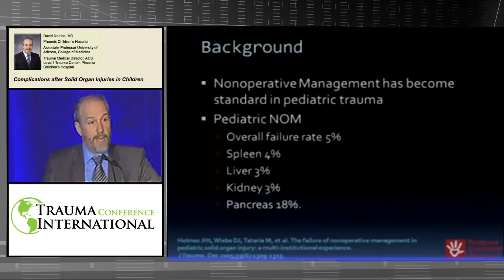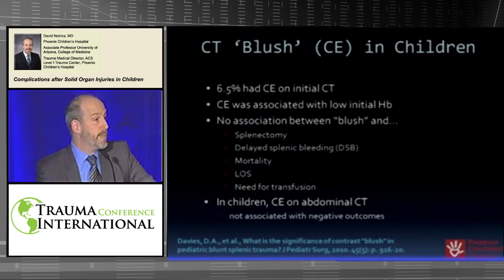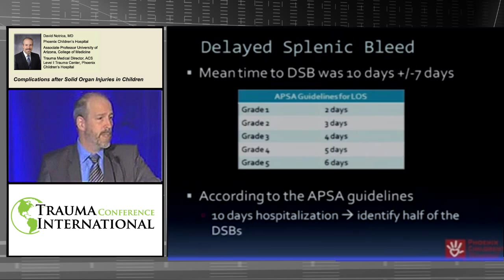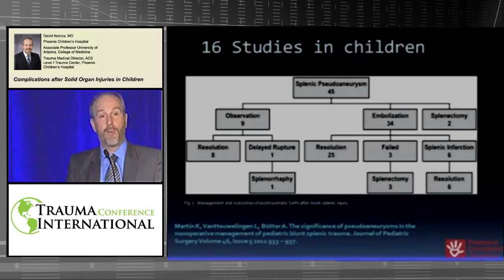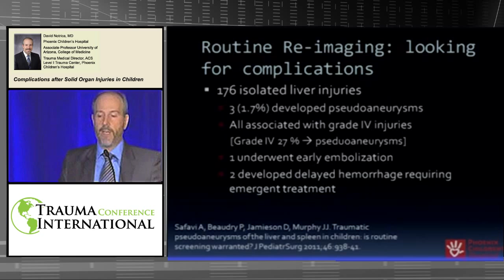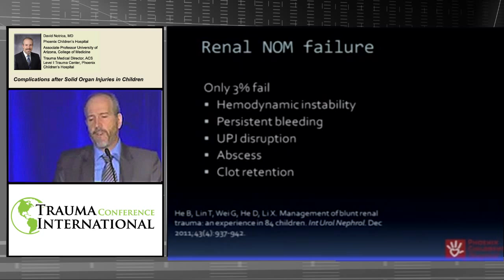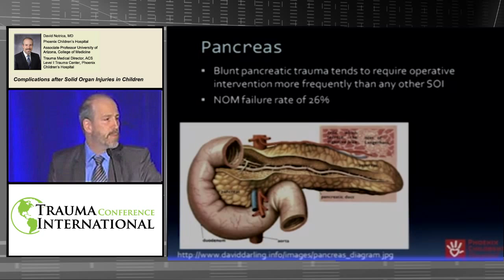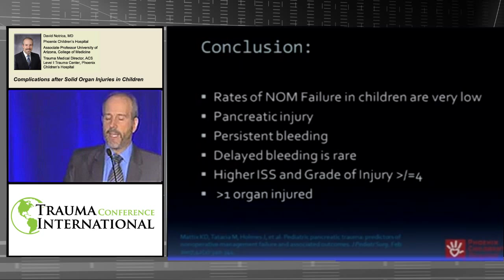Complications After Non-Operative Management of Solid Organ Injury in Children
Children respond differently than adults with respect to injuries and this lecture goes over abdominal injury with respect to the solid organs to include spleen, liver, pancreas and kidney.  Non-operative management is becoming more common in children; even more so than adults. However, with non-operative management a new set of problems arises and that is complications due to non-operative management.  Dr. Notrica discusses this intriguing trend.